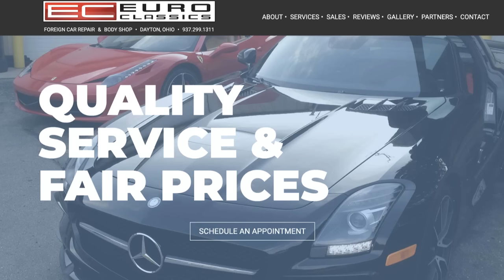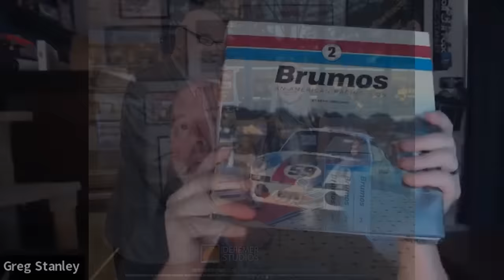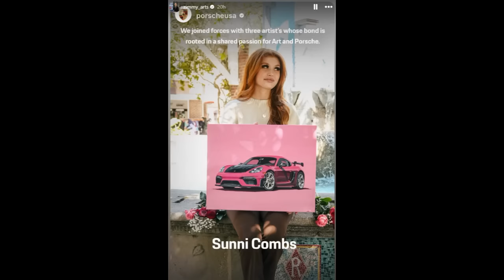291: Automotive Artist Samantha Zimmerman and the AI Emergency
THIS EPISODE

Join Greg Stanley and automotive artist Samantha Zimmerman as they discuss everything from Samantha's artistic inspirations to her hyper-realistic paintings to the ever growing threat of AI artwork's impact to the artistic industry.

For discounted registration fees for your collector car, RV, boat or other awesome ride, please visit LLCTLC

Follow The Collector Car Podcast: Website, Instagram, Facebook, YouTube or communicate with Greg directly via Email.

Do you need help buying or selling your collector car?

A new podcast episode is released every Thursday.  Find us at your favorite podcast provider.

ABOUT THE COLLECTOR CAR PODCAST
The Car Collector Podcast interviews the experts, explores great collections, and reviews collector car market trends.  Greg will apply over 25 years of insight and analytical experience to the collector car market.